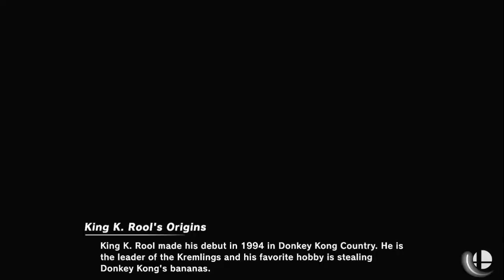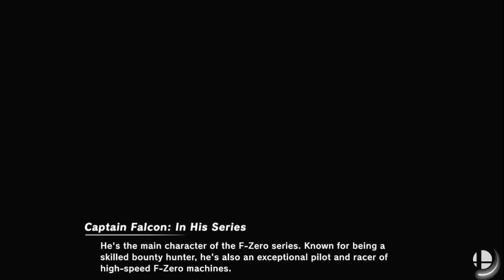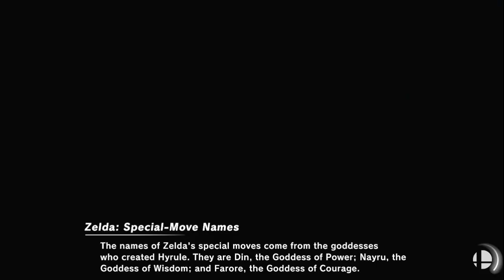SSBU Singles - Week 2 (9/25/2023)